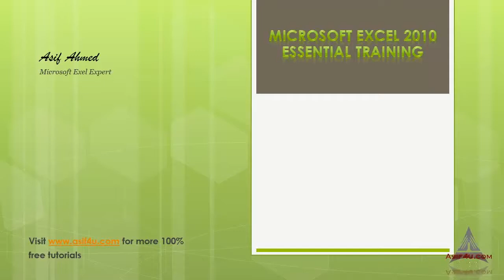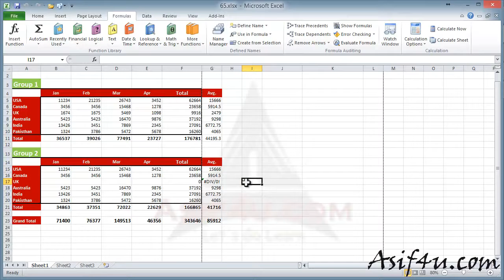Excel 2010 Essential Training Bangla 65 Problem Formula Auditing in Excel YouTube